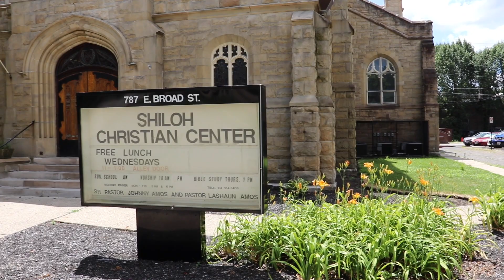(Day 7 of 10 Day Shut In) Pastor Adam Letner (5-16-2024)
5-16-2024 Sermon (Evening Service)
by: Pastor Chuck Harvey {Day 7 of The 10 Day Shut In}
"The Cure For Compromise Is Consecration"
@ Shiloh Christian Center
787 East Broad St. Columbus, OH 43205